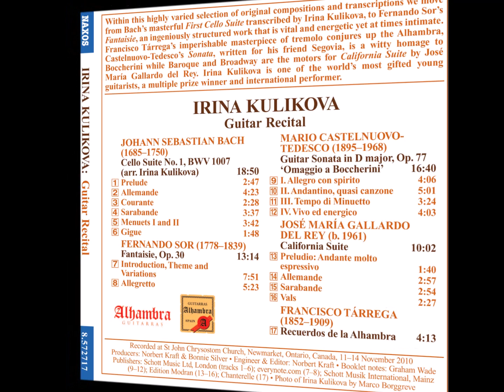Irina Kulikova Naxos Laureate Series 2011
Clips from the CD: Bach, Sor, Tedesco and Gallardo del Rey.
With the kind permission of Naxos (catalogue 8.572717).
Recorded in Newmarket, Canada, in 2011.
Producer: Norbert Kraft.